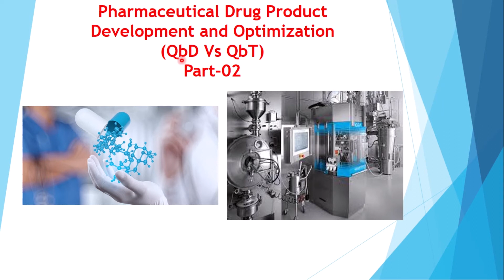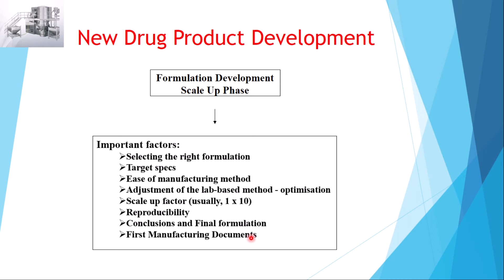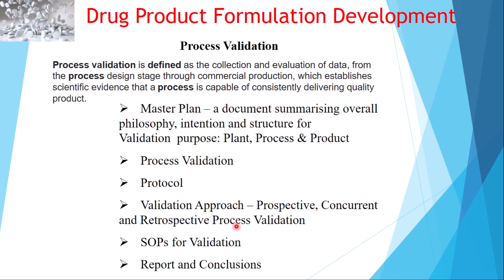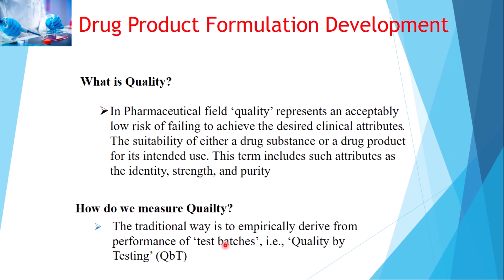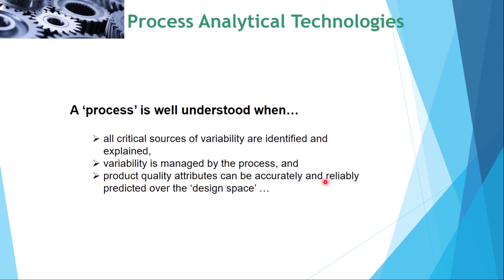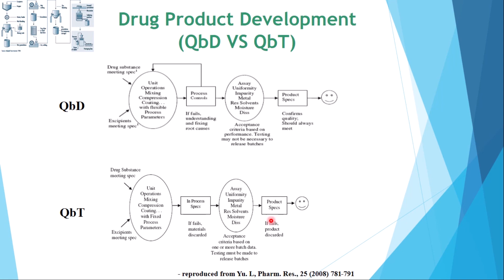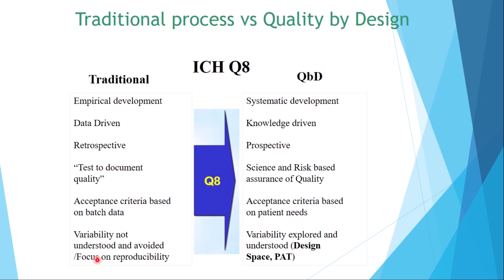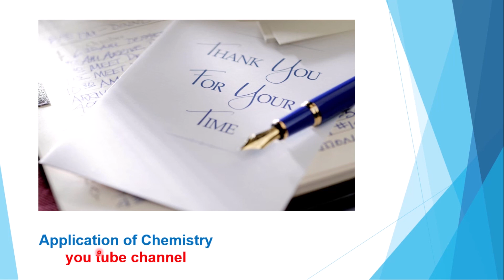Pharmaceutical Drug product Development & Optimization (QbD Vs QbT) Part 02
In the Pharmaceutical field, ‘quality’ represents an acceptably low risk of failing to achieve the desired clinical attributes. The suitability of either a drug substance or a drug product for its intended use. This term includes such attributes as identity, strength, and purity
A systematic approach to development that begins with predefined objectives and emphasizes product and process understanding and process control, based on sound science and quality risk management. QbD requires the product and process performance characteristics to be designed scientifically to meet specific objectives, but not to be empirically derived from performance of test batches as it is done for QbT.